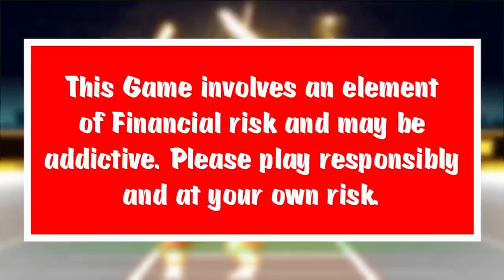3rd ODl India vs england 2021 highlights live | 3rd Odi | ind vs england | Preview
क्या आखिरी मैच में इंग्लैंडियों को मिलेगी मात? | India vs England | 3rd ODI | Preview | RJ Raunak

VIVO IPL 2021 | Dhoni presents IndiaKaApnaMantra | King Kohli

Star Sports•5.6M views

Ms Dhoni Full screen WhatsApp Status

DK CREATION•753K views

साउथ इंडस्ट्री में अपने दमदार अभिनय के लिए मशहूर अभिनेताओं के ये है रियल लाइफ बेटे और बहू।

Bollyjasoos•1.7M views

Exclusive: Virat Kohli, Anushka, Hardik, Yuzi at Ahmedabad Airport

Viral BhayaniNew1.9M views

The Kapil Sharma Show Season 2 - Cricketers In Mohalla - Ep-166 - Full Episode - 13th Dec, 2020

SET India•3M views

भारत ग्रुप B में दूसरे स्थान पर vs वेस्ट इंडीज | 2011 विश्व कप

ICC•1.3M views

Exam And Group Cheating - Amit Bhadana

Amit BhadanaNew7.3M views

8 Worst Balls to get Wicket | Cricket 18

Cricket 18•2.2M views

Opening Party ICC Men's Cricket World Cup 2019

VNM TV•2.6M views

Sharma Stars In Thriller | SUPER OVER REPLAY | BLACKCAPS v India - 3rd T20, 2020

NZC•44M views

Duplicates Of Cricketers | Top 10 Famous Cricketers And Their Carbon Copy. Cricketers Look Alike

Amazing videos•1.5M views

THE GAMING BEAST IS BACK - ASUS ROG PHONE 5

CarryisLive•5.6M views